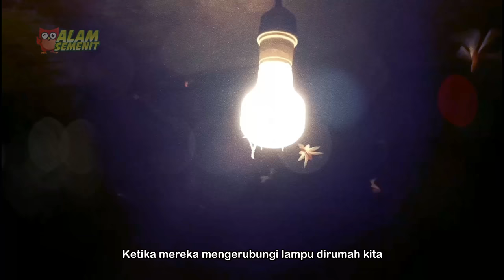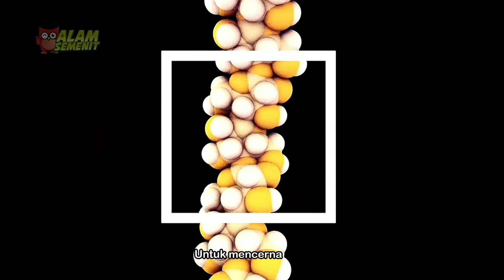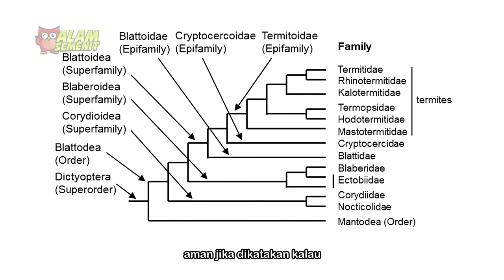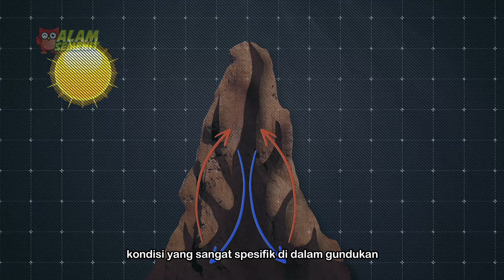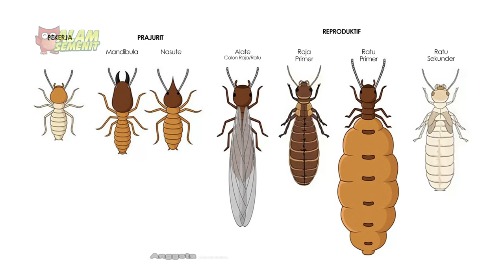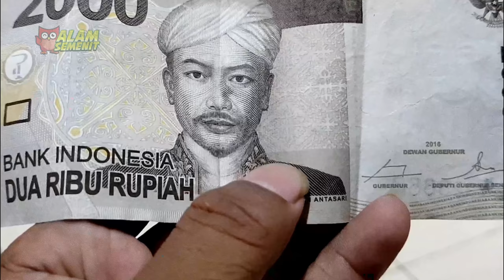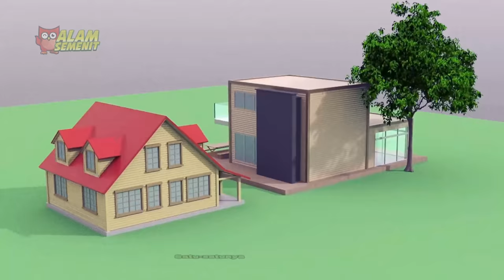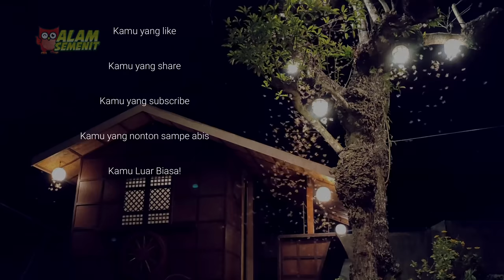Rayap Merayap dalam Senyap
Spoiler Alert: Laron adalah Rayap

Segmen
0:00 Pembukaan
2:32 Terima kasih 🙏
4:13 Bab 1 - Apa itu Rayap?
11:25 Bab 2 - Mikroorganisme Endosimbion
17:33 Bab 3 - Gundukan Sarang Rayap
23:59 Bab 4 - Kasta Dalam koloni
29:35 Bab 5 - Predasi
34:55 Bab 6 - Manusia & Rayap
38:35 Kesimpulan
40:36 Penutup & Credits